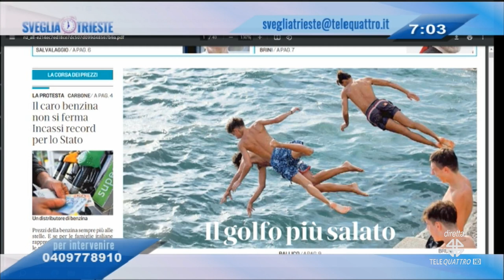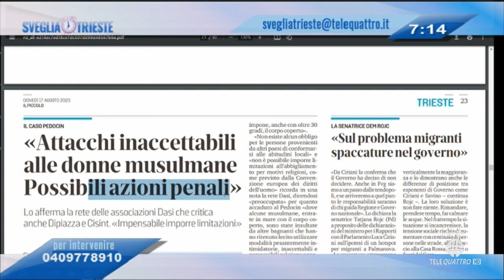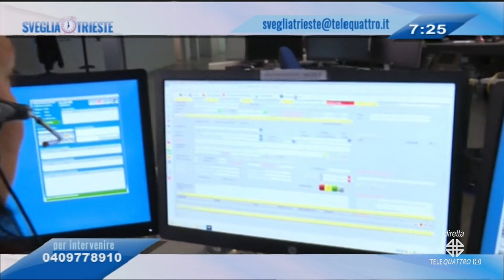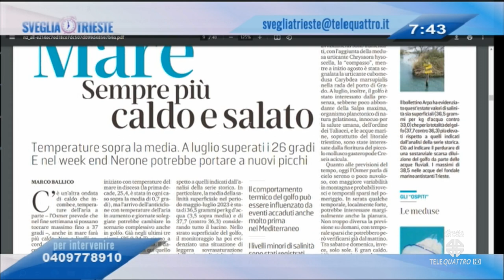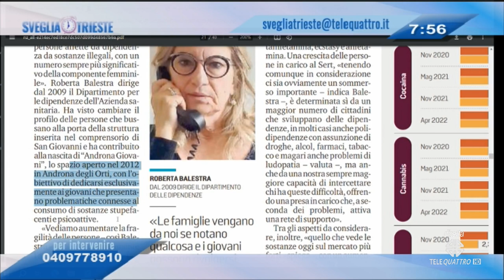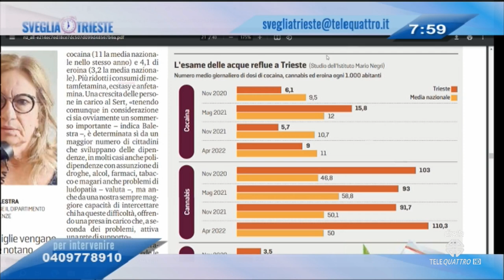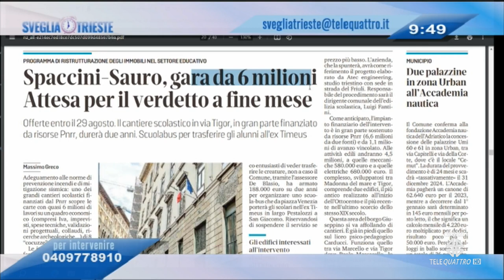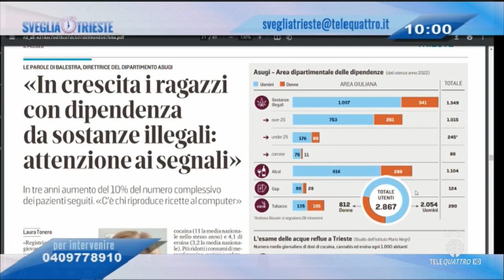SVEGLIA TRIESTE! | 17/08/2023